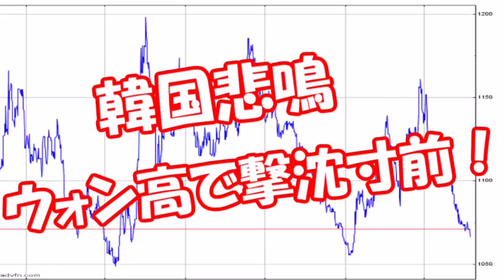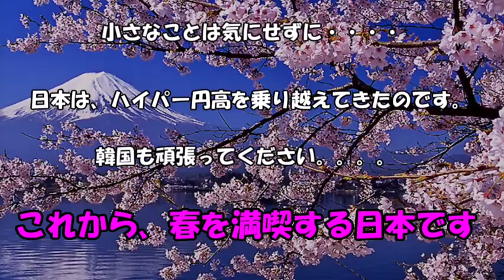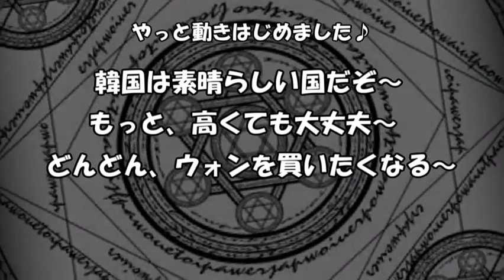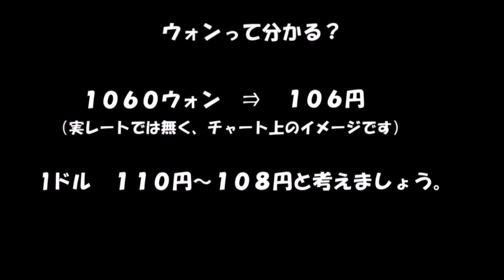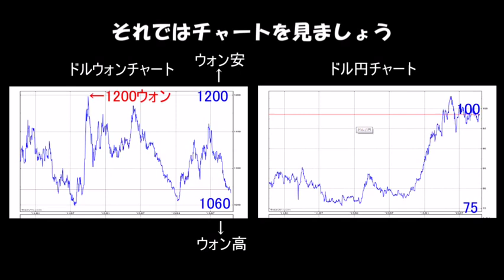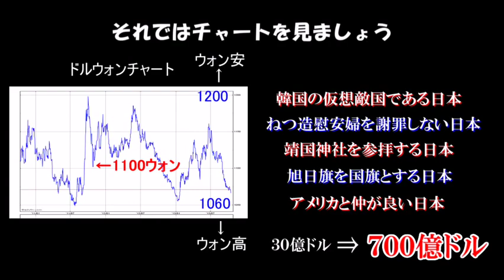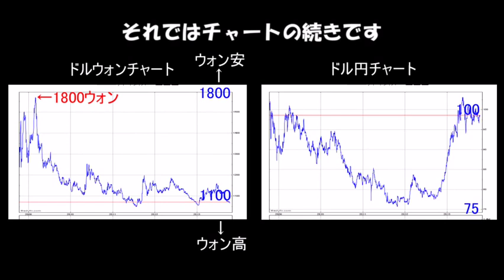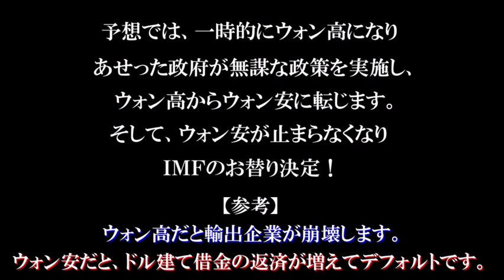【韓国悲鳴】ウォン高で撃沈寸前！